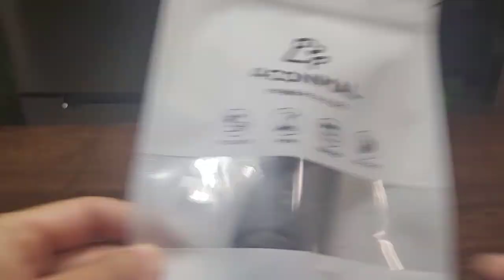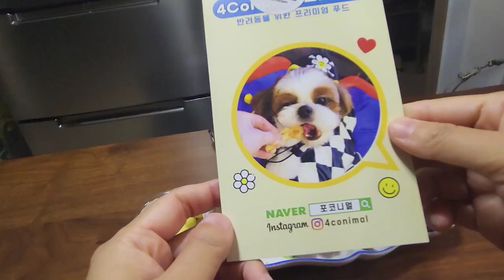아지의 수제간식 첫 경험!!! ( 포코니멀 )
포코니멀에서  강아지 수제간식을 협찬 받았어요~ 평소에 애견센터에서 파는 간식으로만 사다가 먹였는데 수제간식은 태어나서 처음 먹여봅니다~진짜 진짜 맛있게 잘 먹어요^^